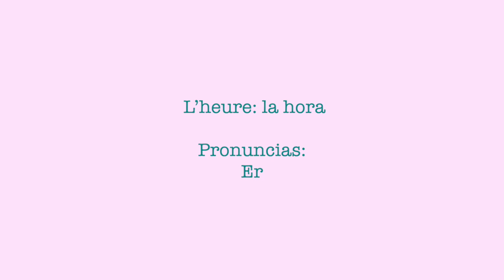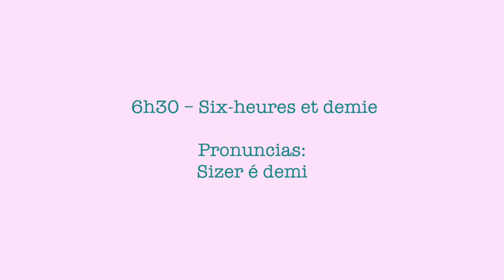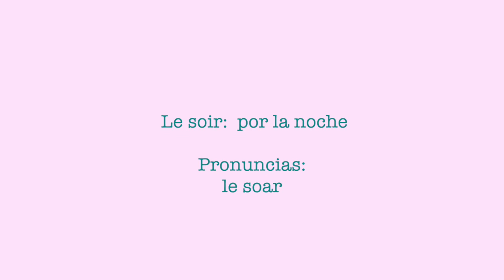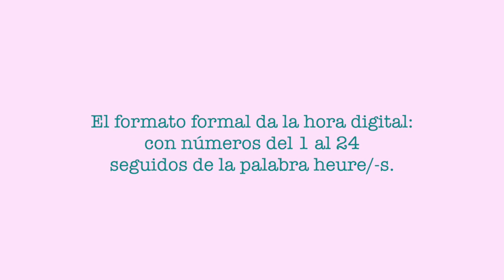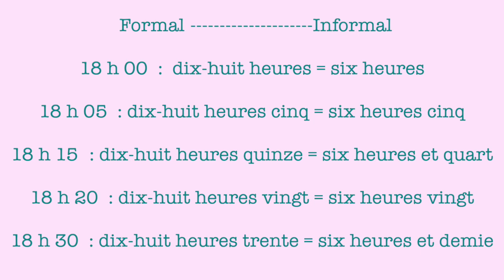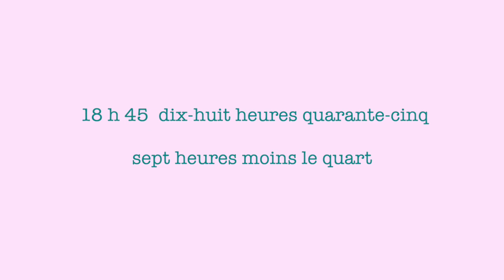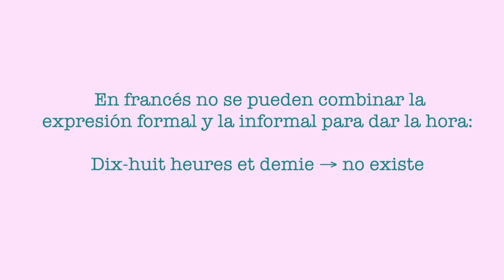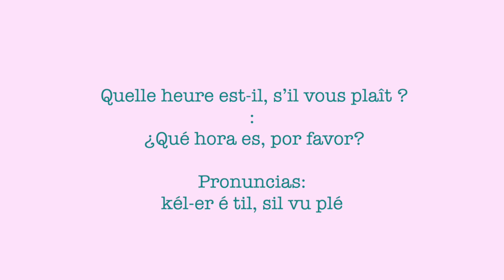LA HORA en francés CÓMO SE DICE (principiante)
Si te gusta mi contenido apóyame dándole a LIKE ❤️ y compartir 😍

🚫 Se aceptan todos los comentarios salvo  aquello que sean irrespetuosos▲

❥Elige productos no testados en animales. Ojea marcas en esta lista